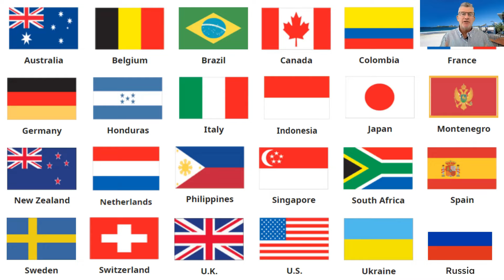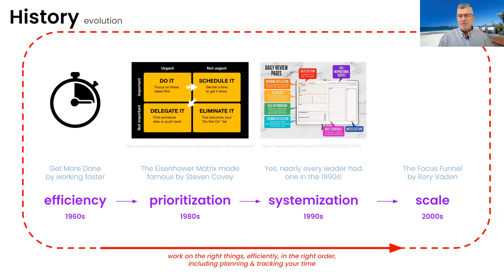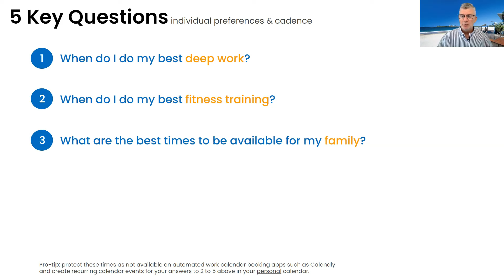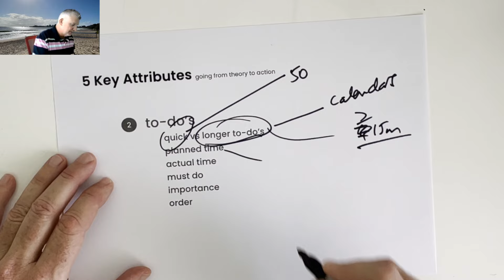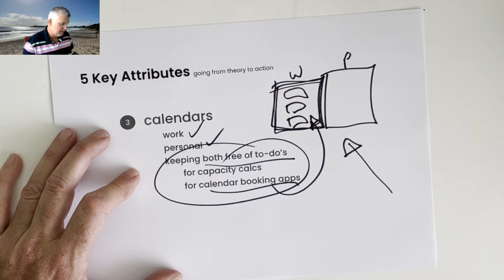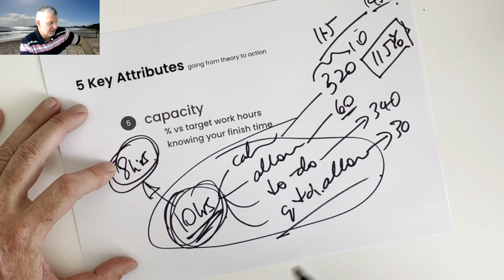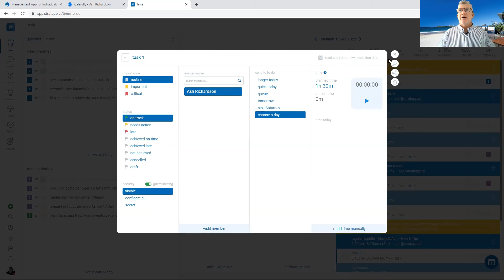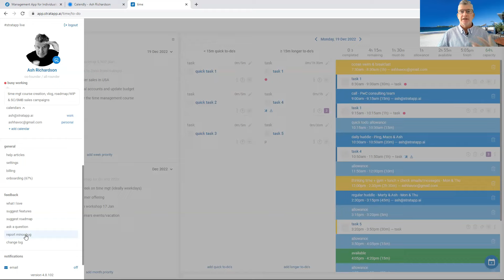Master Time Management - change your life overnight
The Free App used towards the end of this course is available and includes
- combining your work and personal calendars into one view
- automatically scheduling your to-do's around those calendars, applying your preferences
- FREE workboards, tasks, meeting notes, ideation, risk management, OKRs and strategy modules

Why watch this video:
Could you make better use of time? Do you find yourself procrastinating? Do you overcommit each day? Do you feel stressed or a sensation that you're rushed and not achieving what you should be? Would you like to see tangible results overnight?

Our presenter, Ash Richardson, will take you through:
- a brief history of best practices and what's next in time management theory
- 5 key questions to ask yourself
- 5 key attributes to understand
- how to go from theory to action and results

So you can realize your full potential to:
- make the best use of your time
- achieve work-life balance
- be less stressed
- be happier
- win